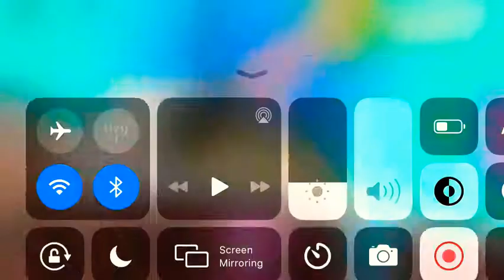How to go in the treehouse in adpot me (Special not many people know)